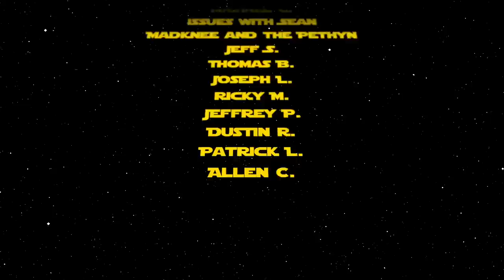Reviewing the Hottest New Comic Book Releases for 8/26/20